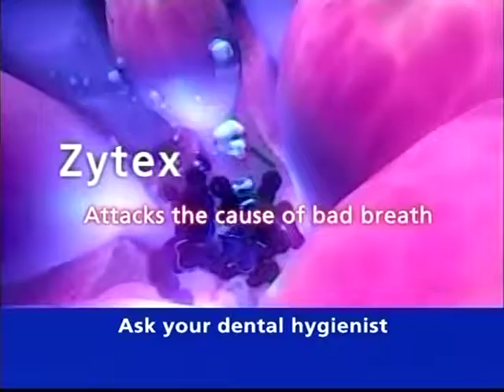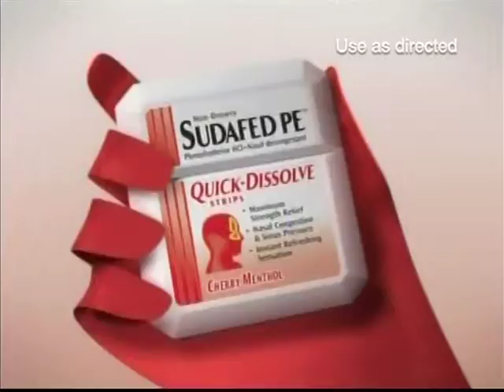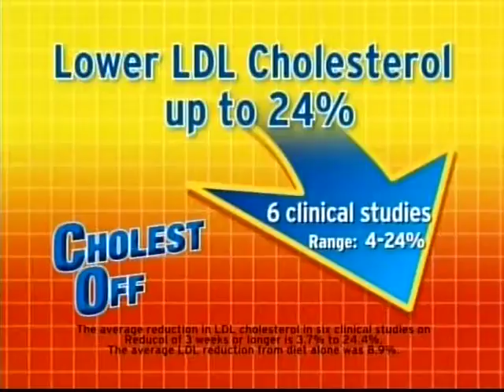RH 1391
Ryan's Hope